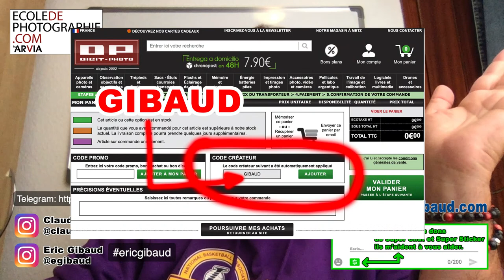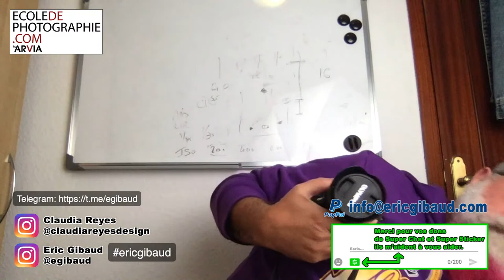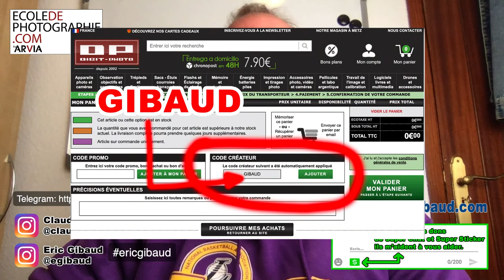LIVE Spécial Micro 4/3 OM-System et Panasonic LUMIX - EN FRANÇAIS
En simultané sur Youtube et Twitch

Les Soldes et offres spéciales Digit-Photo, Code créateur: GIBAUD

Où acheter:
France: